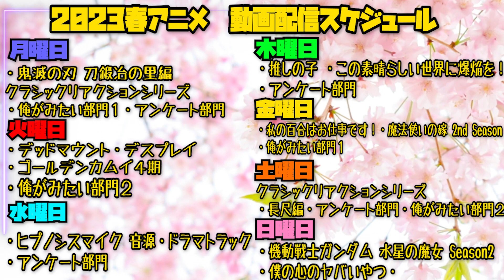【3期】結城友奈は勇者である 大満開の章 3話 アニメリアクション｜Yuuki Yuuna wa Yuusha de Aru: Daimankai no Shou Ep3 Reaction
結城友奈は勇者である 大満開の章
Yuuki Yuuna wa Yuusha de Aru: Daimankai no Shou

【ほしい物リスト】ゴミ人間
…他になにかあれば随時追加予定

0:00 OPトーク-Talk-
1:12 リアクション-Reaction-
25:22 感想・考察-Review-

〜For oversea〜
I watched 【Yuuki Yuuna wa Yuusha de Aru】